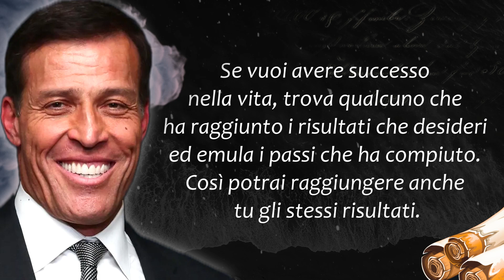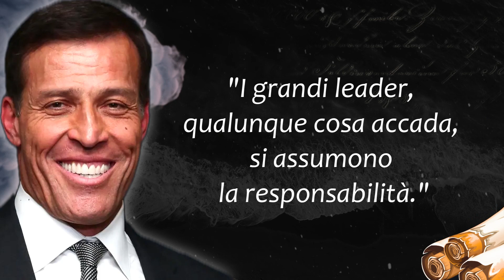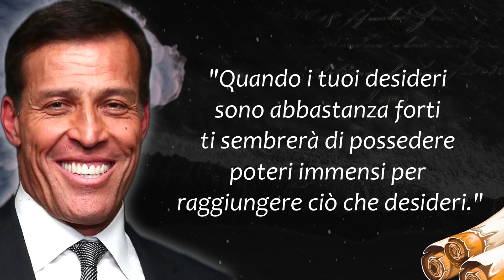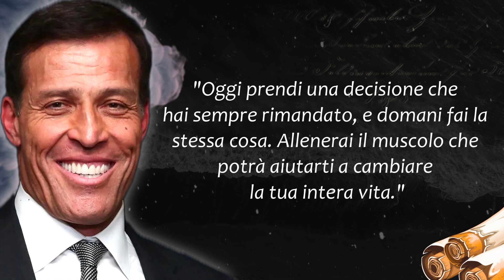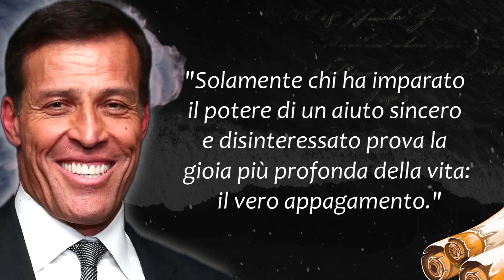LASCIATI TRASPORTARE DALLE PAROLE DI TONY ROBBINS CHE CAMBIANO LA VITA - PAROLE CHE ISPIRANO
🌟 Benvenuti su "PAROLE CHE ISPIRANO"! 📚 Il canale YouTube dedicato alle citazioni più emozionanti, motivanti e ispiratrici di tutti i tempi. Unisciti a noi per scoprire le parole di saggezza di grandi pensatori, artisti, leader e personaggi storici!

🧠 Nel nostro canale, ti presenteremo le citazioni più memorabili e potenti che hanno ispirato generazioni e continuano ad arricchire la nostra vita quotidiana. Da filosofi e scrittori a politici e innovatori, esploreremo il pensiero di coloro che hanno lasciato un segno indelebile nella storia. ✍️

💪 Parleremo di citazioni che motivano, incoraggiano e danno forza nei momenti difficili. Scopri come le parole giuste possono spingerti a superare gli ostacoli e raggiungere i tuoi obiettivi. 🎯

❤️ Condivideremo anche citazioni sull'amore, l'amicizia e le relazioni umane, offrendoti riflessioni profonde e sentimenti genuini che toccano il cuore. 🤗

🌈 Esploreremo le citazioni che celebrano la bellezza della vita, la natura e il nostro pianeta, invitandoti a riflettere sulla meraviglia dell'esistenza e il nostro posto nell'universo. 🌍

📖 Ti presenteremo anche citazioni tratte da opere letterarie, film e canzoni, per mostrarti come l'arte e la cultura continuano a ispirarci e arricchire le nostre vite. 🎬🎼

Condividi con noi le tue citazioni preferite nei commenti e partecipa alla discussione sulla saggezza, la creatività e l'ispirazione. 🗨️

🤝 Grazie per essere parte della nostra comunità di appassionati di citazioni e parole che ispirano! Insieme, scopriremo le frasi che hanno cambiato il mondo e continueranno a toccare le nostre vite. 🌟💡

LASCIATI TRASPORTARE DALLE PAROLE DI TOTÒ CHE CAMBIANO LA VITA - PAROLE CHE ISPIRANO